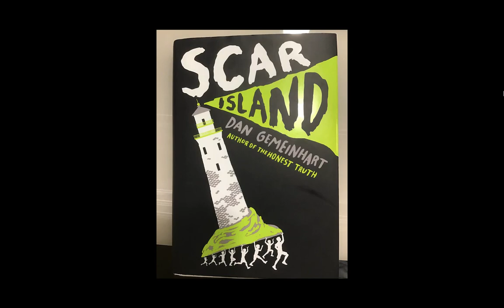Scar Island Chapter 21